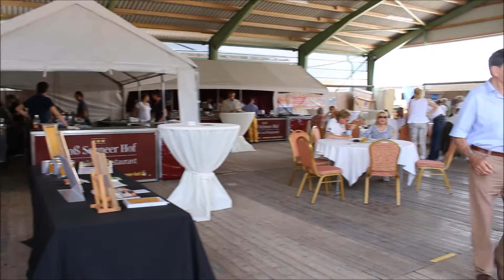12. Bettenröder Dressurtage | JOURNAL #02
Liebes Tagebuch,
Am Wochenende (07 . bis 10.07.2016) haben die 12. Bettenröder Dressurtage auf dem Hof Bettenrode von Philipp Hess statt gefunden. Vom Führzügelwettbewerb bis zum Grand Prix war alles dabei. Außerdem gab es ein buntes Showprogramm, ein Kinderland und viele andere Aussteller. Auch Therese Nilshagen mit Sean Connery und Matthias Alexander Rath gehörten zu dem internationalen Starterfeld. Sogar die Kinder der Ponyreitschule konnten im Führzügelwettbewerb und Reiterwettbewerb zeigen was sie können. Ein wirklich schönes Wochenende bei bestem Wetter.